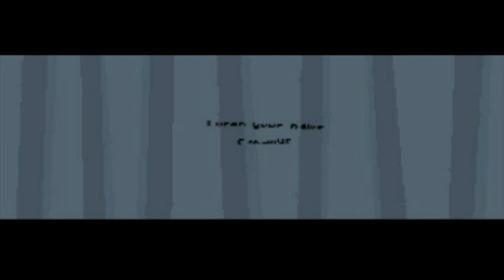[LP] Bwak - TELEKUŘE (CZ)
BWAK, KVAK, ŠAK neříká drak, avšak kuře a stejně tak pak kachna či další vrubozobý pták.

Outro: Hellberg & Deutgen - The End (Follow My Heart) (feat. Matilda Dahlberg)